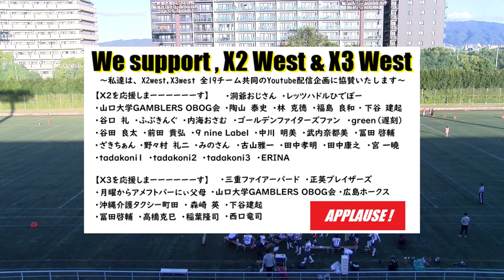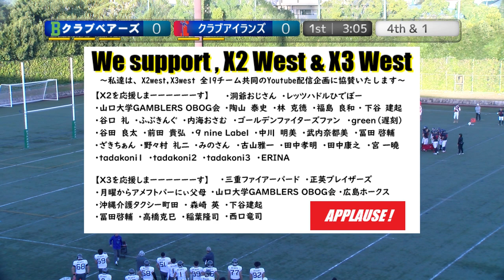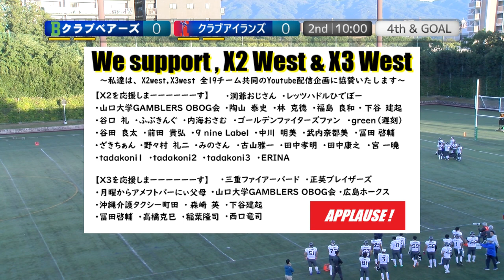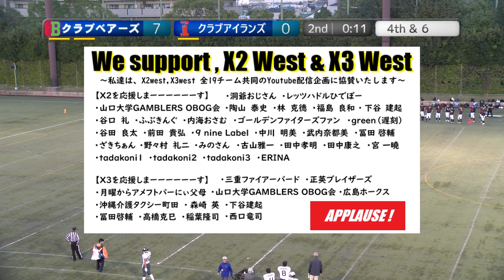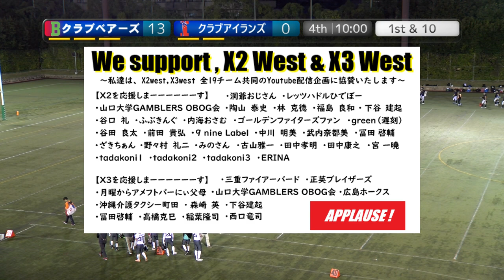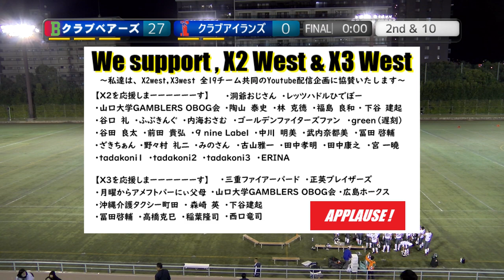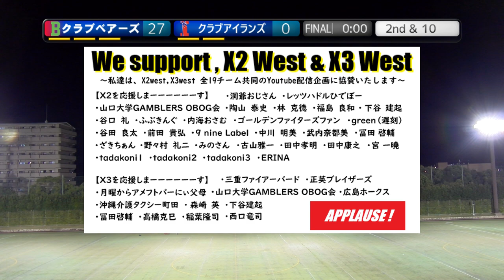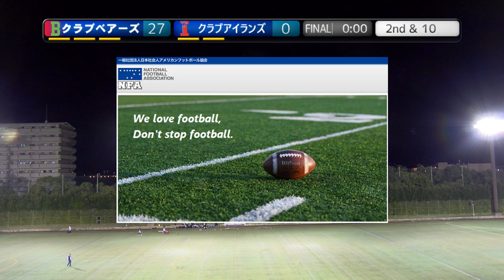20231028 クラブベアーズ×クラブアイランズ【Full Archive】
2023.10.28(Sat) X3リーグwest  at 鶴見緑地球技場
クラブベアーズ×クラブアイランズ
【Full Archive】【HQ】

2022シーズン、NFA日本社会人アメリカンフットボール協会承認の下、